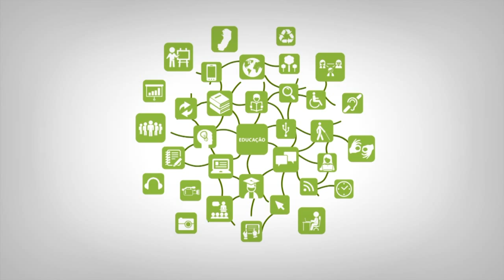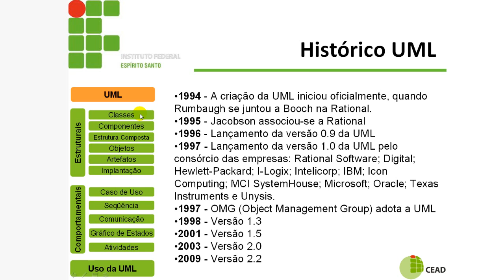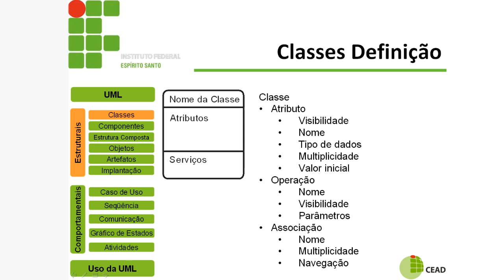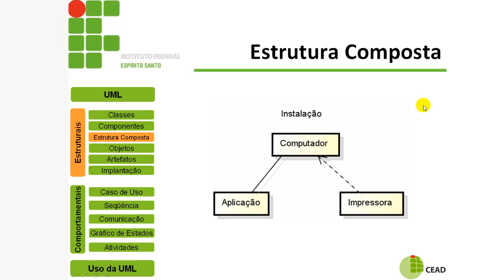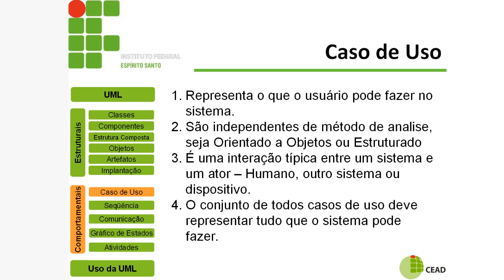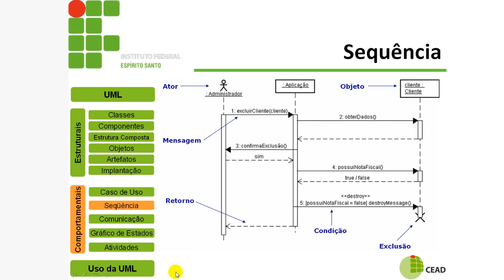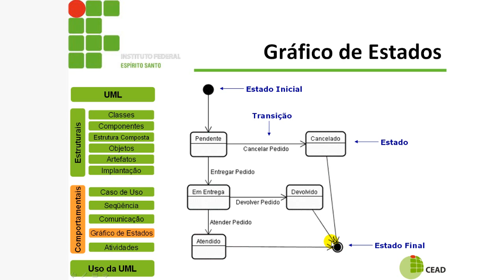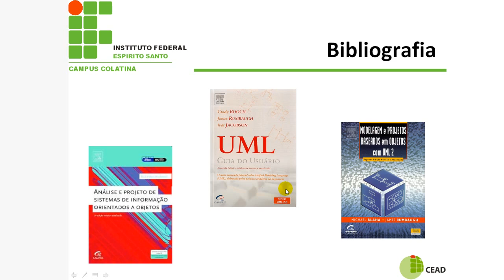Tutorial UML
Curso: Técnico em Informática
Disciplina: Planejamento Analise de Sistemas
Professor: Jean Eduardo
Semana: 1

Classe 8:25
Componentes 16:15
Estrutura Composta 17:40
Objetos 18:15
Artefatos 19:15
Implantação 19:40

Caso de Uso 21:25
Sequencia 26:30
Comunicação 32:00
Gráfico de Estados 34:07
Atividades 38:42